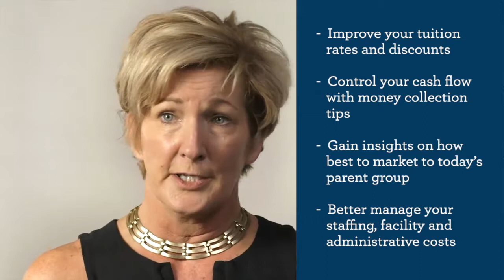THRIVE Workshops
Thrive is a one-day workshop serving early childhood education center owners and directors who want to focus on the financial side of running their early education businesses.